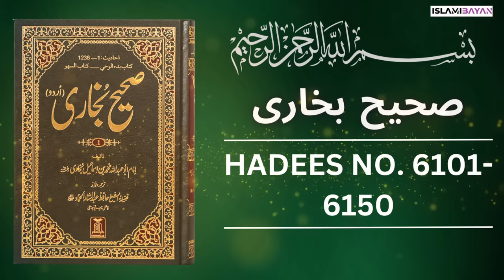Sahih Bukhari Hadees No 6100 To 6150 | Hadees in Urdu